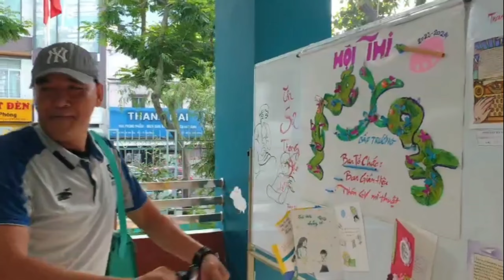GIẢITRÍ || THỂ DỤC CÓ GÌ "HẤP DẪN" ?!